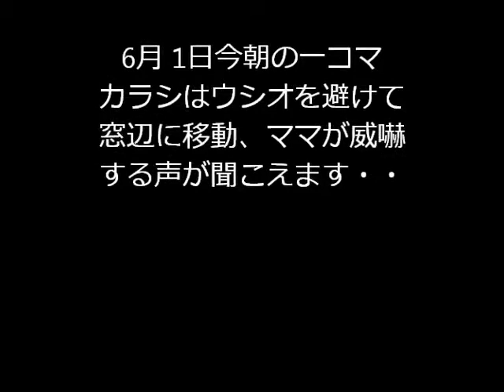6月 1日, 今朝の一コマ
餌の前は喧嘩にならない、カラシは怖がるけど少しでもウシオに慣れてほしいな